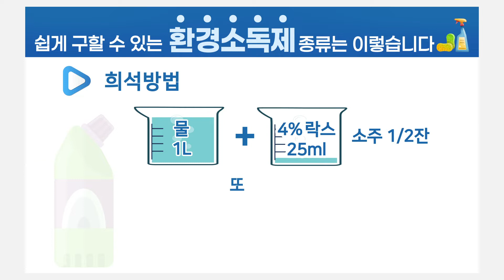소독수칙_ 환자가 거주한 가정용 "생활 속 방역이 최강백신입니다!"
"생활 속 방역이 최강백신입니다!"
환자가 거주한 가정용 소독수칙 안내드립니다.

코로나19 예방 및 확산방지를 위해
올바른 소독요령 및 주의사항 확인해주세요.

코로나19 환자 이용 집단시설, 다중이용시설 소독 안내 (제2판, '20.2.26 기준)